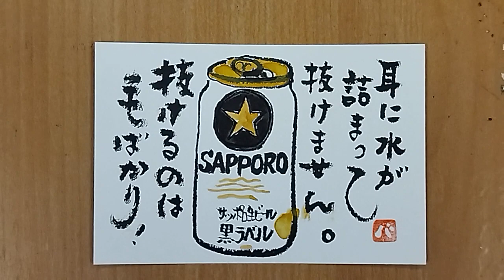元気が出る絵手紙「抜ける！」